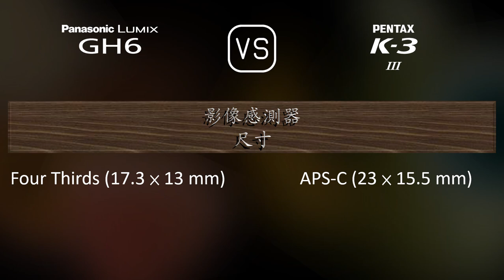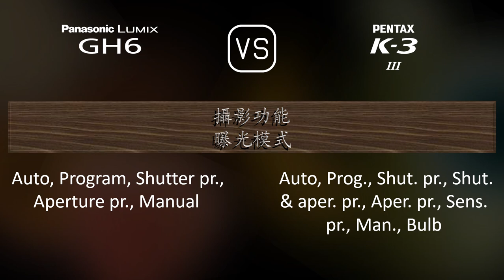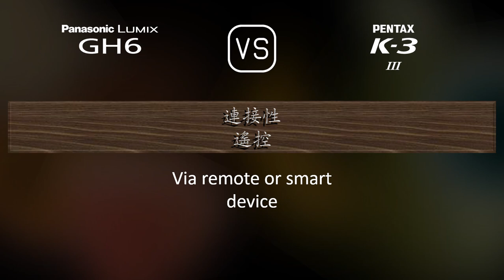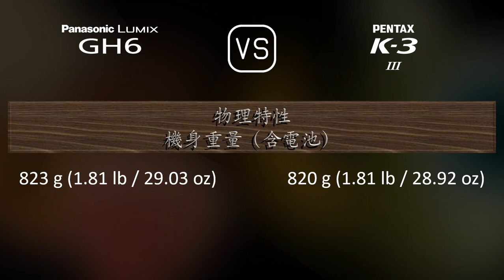Panasonic Lumix GH6 與 Pentax K-3 Mark III 的規格比較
本片是 Panasonic Lumix GH6 與 Pentax K-3 Mark III 的功能概述和規格比較 (comparison of specifications)，希望對您有所啟發。感謝您的支持。

00:25 推出
00:33 機身
00:40 影像感測器
01:01 影像
01:16 光學與對焦
01:41 屏幕
01:58 取景器
02:13 攝影功能
03:06 錄像功能
03:20 儲存
03:24 連接性
03:49 物理特性
04:07 雜項